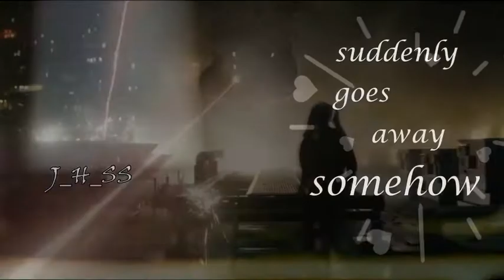Suicide Squad - Joker and Harley - A thousand years